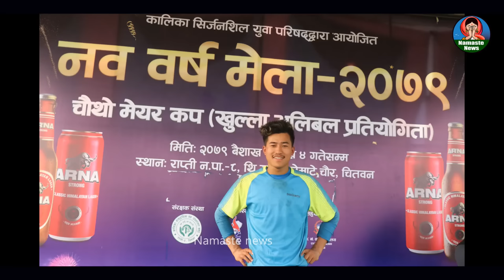कुइक भनेकै हिमाल सुनारी || THE MOST POWERFUL QUICK SPIKE HIMAL SUNARI MAGAR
THE MOST POWERFUL QUICK SPIKE HIMAL SUNARI MAGAR